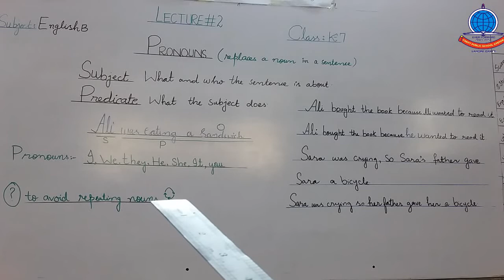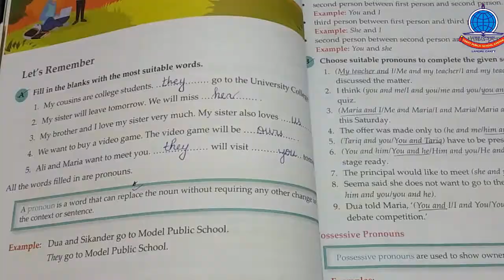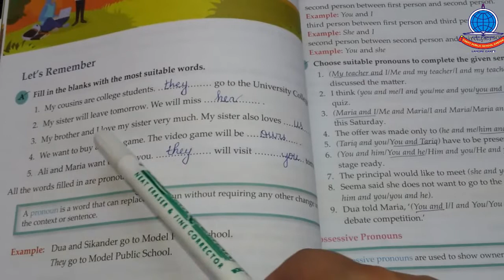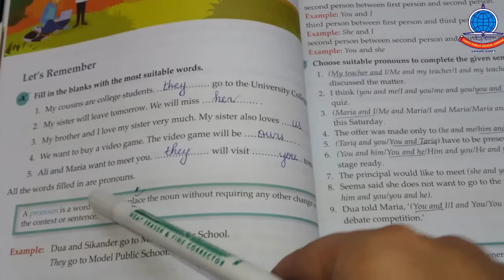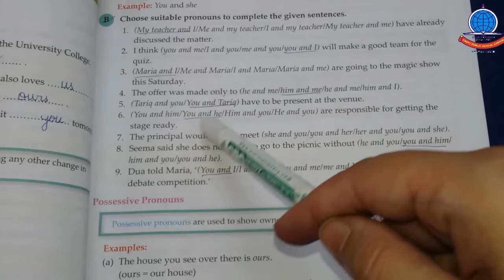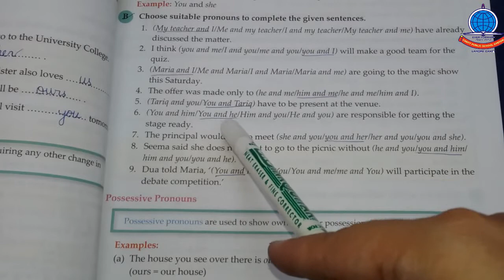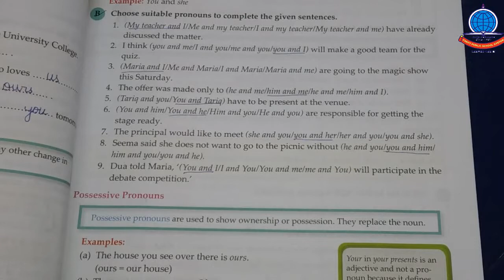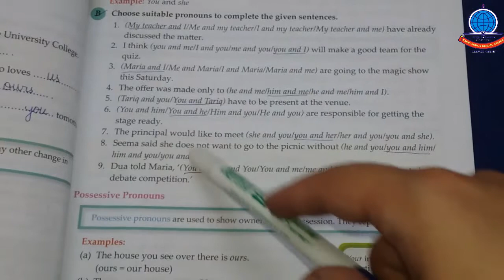K 7 English B Lecture # 2 Pronouns